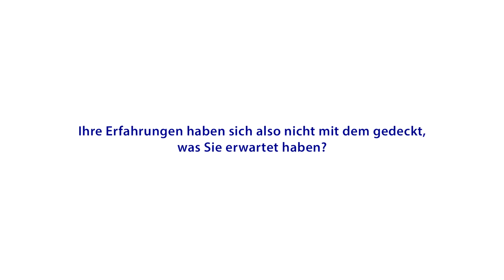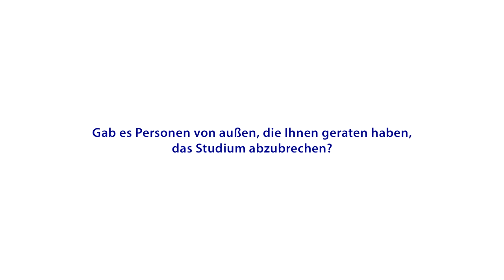New Perspective MOOC - Interview: Auszubildender zum Kaufmann für Büromanagement